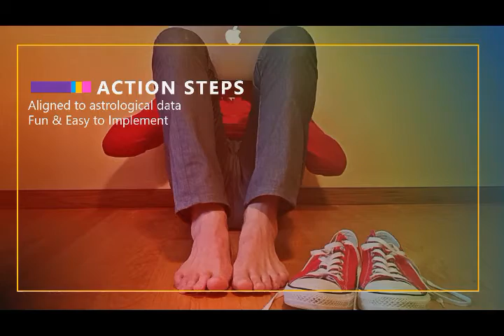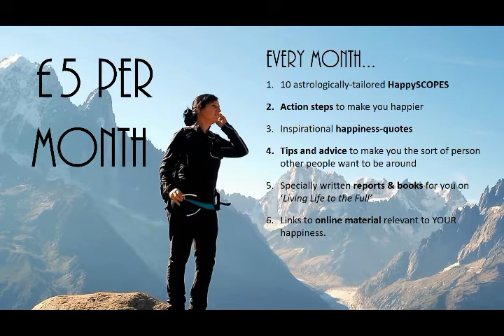HappySCOPES Draft Vid